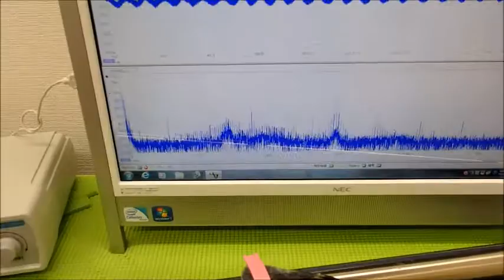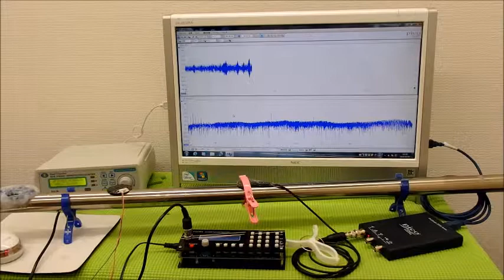表面弾性波の利用（超音波の非線形振動） ultrasonic-labo